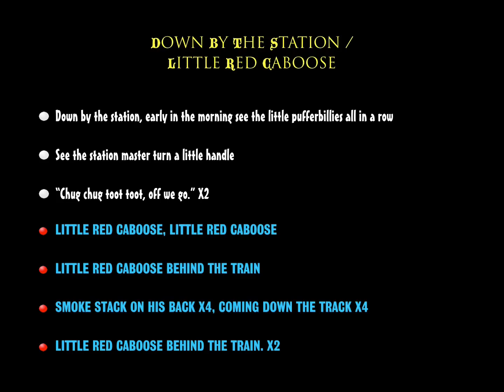Sing Along Songs - DOWN BY THE STATION / LITTLE RED CABOOSE